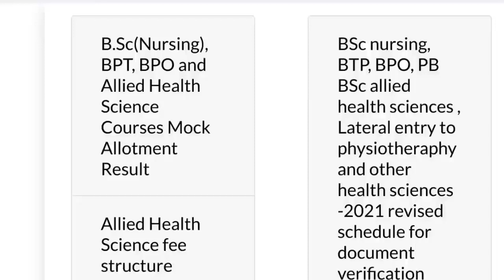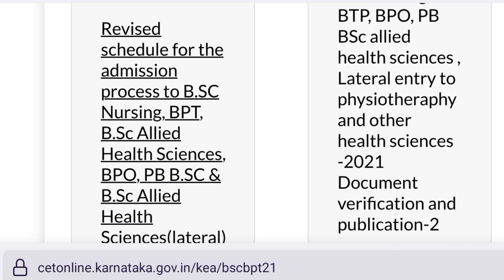Option Entry | Bsc Nursing KEA 🥳🥳🥳